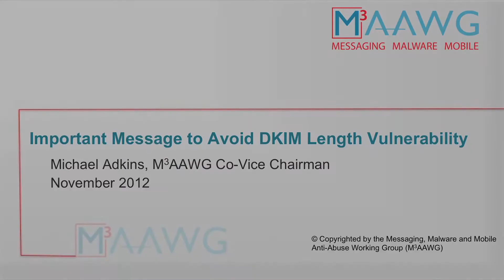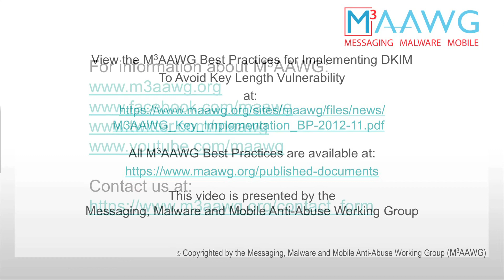Avoiding DKIM Key Vulnerability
A short notice from M3AAWG describing recommended practices to avoid possible vulnerabilities with DKIM keys that was discovered last year. More information is available in M3AAWG Best Practices for Implementing DKIM To Avoid Key Length Vulnerability available from the M3AAWG website from the For the Industry menu tab in the Best Practices section.